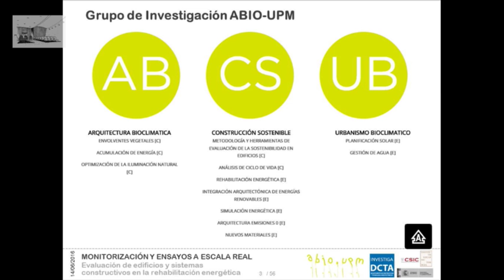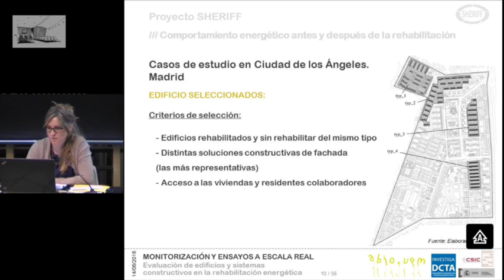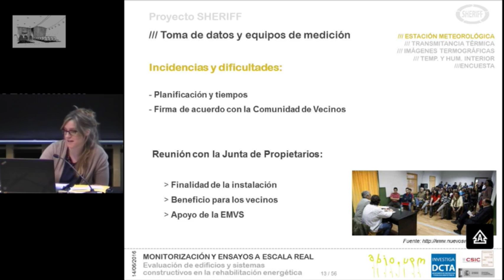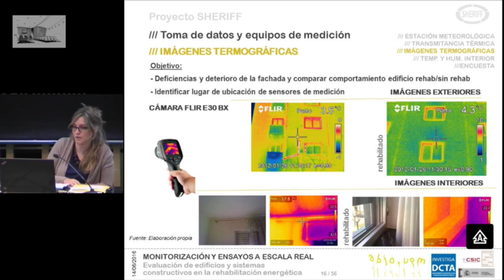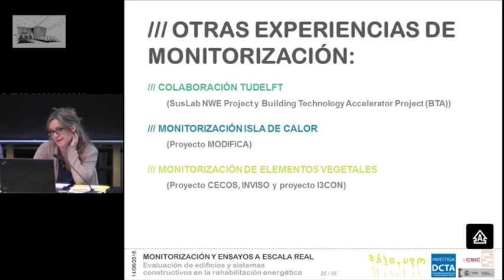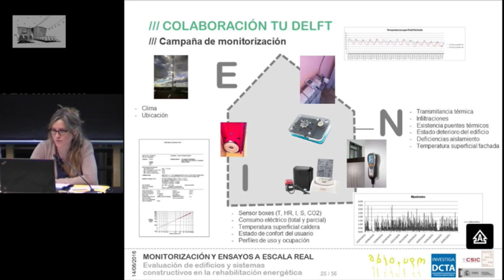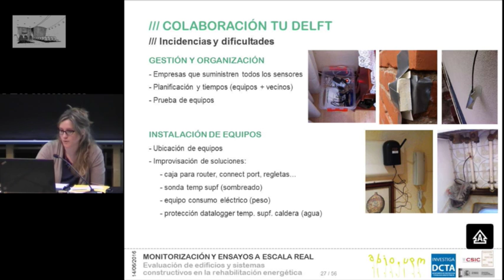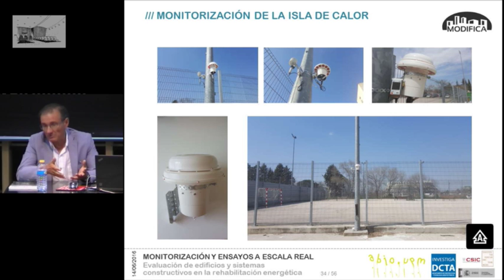Proyecto SHERIFF y otras experiencias de monitorización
Javier Neila, Elena Cuerda
(Grupo ABIO- U. Politécnica de Madrid)